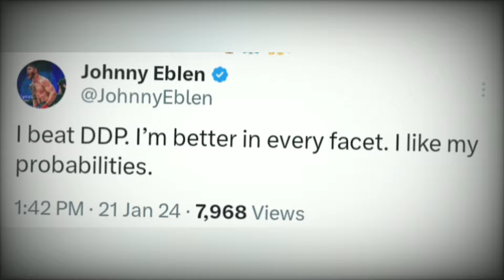He DIDN'T Deserve THIS...